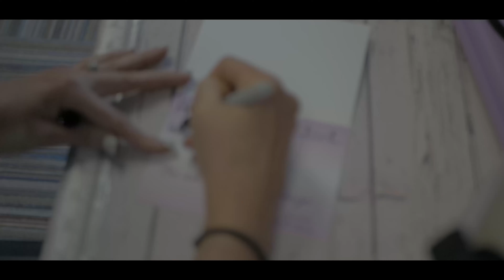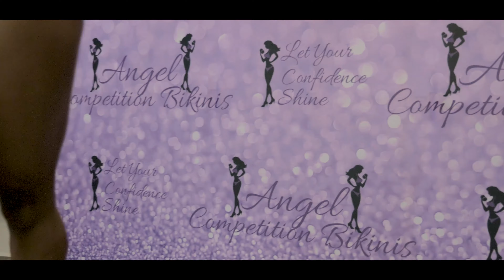2021 FASHION SHOW | ACBIKINIS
Confident in Angel Competition Bikinis

Whether you are a 1st time competitor or an Olympian shop Angel Competition Bikinis. Angel Competition Bikinis making athletes feel confident from prep to show day since 2013.

Want to get more engaged with the community? Check us out on social media!

Need Help Designing your competition Suit?
Schedule a free call with our suit stylist to help you design your suit!

Produced by Savana Sharp Check Her YouTube Channel Out Here!